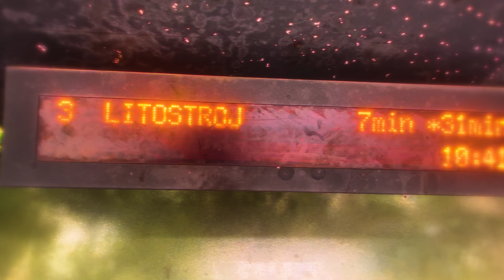This Country is BETTER than Switzerland